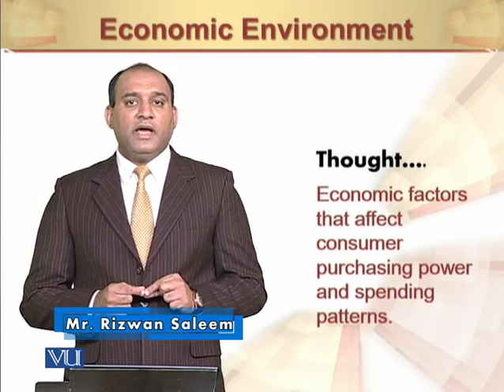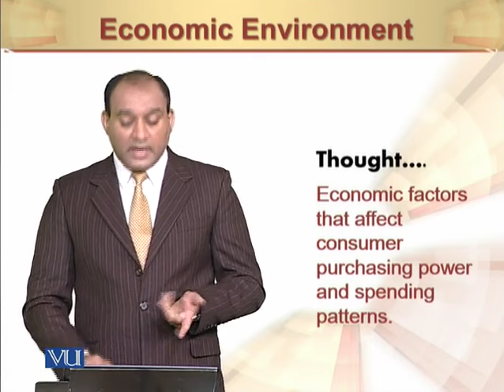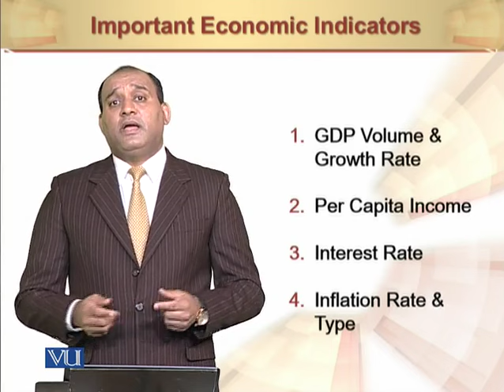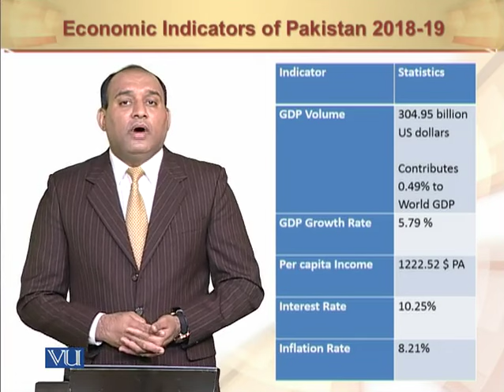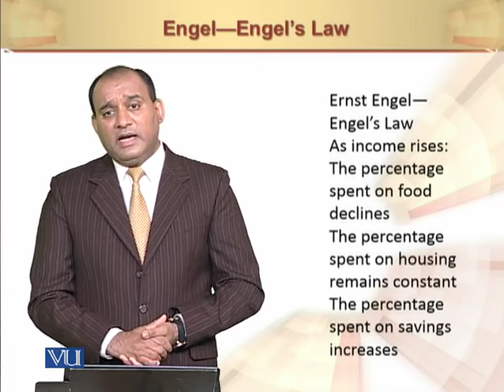Economic Environment | Principles of Marketing | MGT301_Topic027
Economic Environment
by Mr. Rizwan Saleem